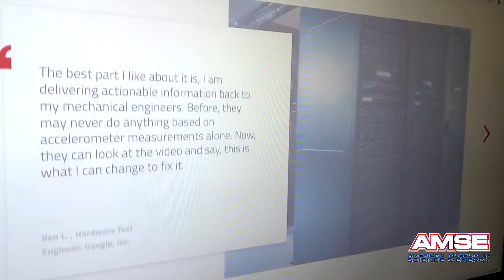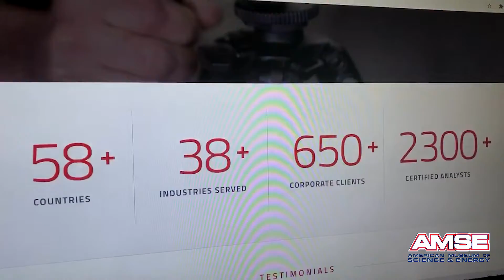RDI Tech Exhibit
The American Museum of Science and Energy in Oak Ridge, TN is excited to feature such a unique interactive exhibit showcasing proprietary viewable motion and vibration detection and analysis technologies with the public. Thank you RDI Technologies for your partnership, cooperation, and the opportunity to inspire new guests.